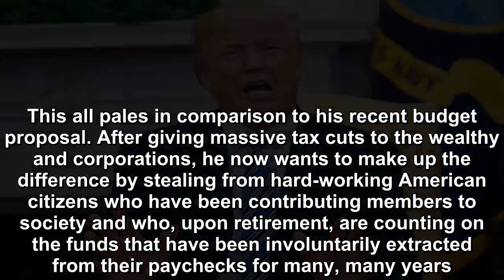Donald Trump just unwittingly handed the a huge gift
Donald Trump is the most prolific liar in history. His blatant lies, narcissism, and incompetence have made him a walking disaster for our country.  This all pales in comparison to his recent budget p